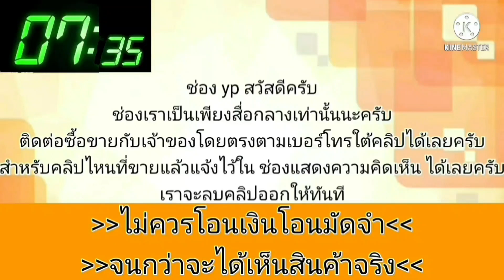honda civic..ตาโต เครื่อง vtec เครืองแน่นเครื่องดี👍เครื่องเงียบ ความร้อนนิ่ง ประหยัดด้วย พร้อมใช้งาน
ขายคะ

฿65,400

honda civic...ตาโต เครื่อง vtec น้ำมันล้วน
ขายสดอย่างเดียว 65400 💸

🚗เครื่องแน่นเครื่องดีเครื่องเงียบ
ความร้อนนิ่ง ประหยัดด้วย พร้อมใช้งาน
🚗เกียร์ธรรมดา..ใช้งานแบบยาวๆ เเน่นๆ
ระบบกระจกไฟฟ้า..ปรับข้างไฟฟ้า แอร์เย็น
🚗ภายในกำมะหยี่.สวยงาม มีบ้างเล็กน้อย
🚗ช่วงล่างแน่น..ซ้ายขวาไม่มีดัง ไม่โยนไม่ย้อย
🚗สภาพสี สวยงามเงา ขับไปไหนไม่อายใคร
มีท่อลั่นตามเท้า เสียงเพราะๆ

👇เอกสารครบพร้อมโอน..สนใจทักมานะค่ะ
👉เพิ่มเติมจุดไหนเน้นโทร..095 6042458
👉รถอยู่แถวนครปฐมแยกบ้านโป่ง
รถพร้อมขาย...ถูกใจขับกลับได้เลย
สนใจมาดูมาลองมาขับ..จนให้พอใจ
แล้วค่อยจ่ายเงิน...มีบริการส่ง...
ขายแบบชัดเจนสามารถ video call ถามได้ทุกจุด
ดูจนถูกใจค่อยมัดจำ..ส่งถึงหน้าบ้านแน่นอน👍

♥️♥️คุยถูกคอ..150 กิโล ส่งฟรีราคานี้คะ

อ่านให้เข้าใจ..ยังไงก็รถ 20 ปีแล้ว
ราคามอเตอร์ไซค์ไม่ใช่รถมือหนึ่ง